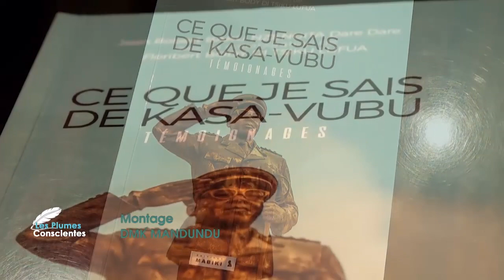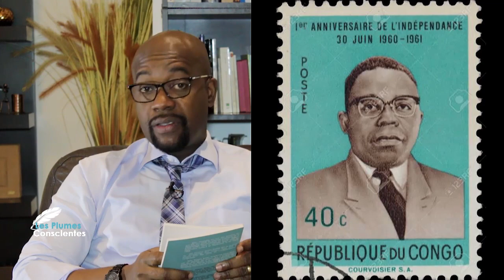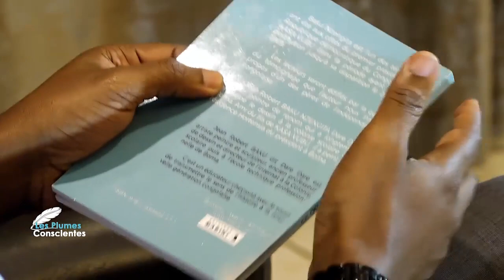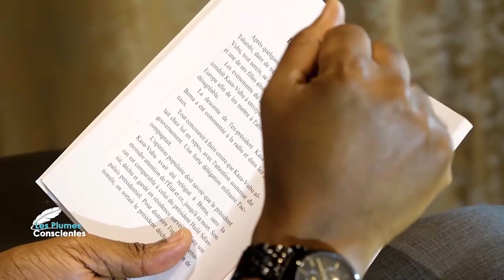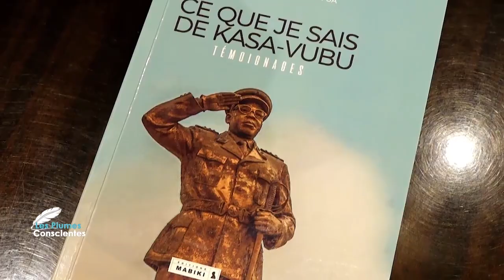Les plumes conscientes de Tiguy Elebe. "Ce que je sais de Kasa-Vubu" écrit par Jean Robert Baku